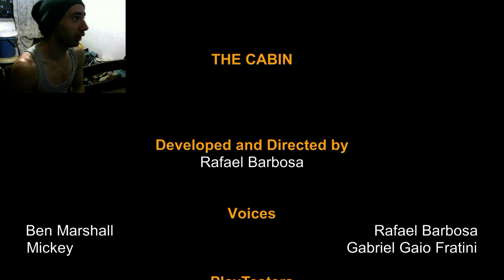The Cabin Indie Puzzle Demo PTBR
A downloadable game for Windows and macOS

Sumary
THE CABIN is a singleplayer first person adventure game where you, in the shoes of Ben Marshall, suffer a plane crash accident. You wake up on a mysterious abandoned Island filled with old 80s technology. Soon you start realizing that you are not alone when strange things start to happen.

Installation Instruction:
1. Download File
2. Unzip Files onto the same folder
3. Execute "The Cabin.exe"

Summary : You were on a business trip on an airplane just before having an accident and crashing on an abandoned island. Wake up on the beach and find help. Strange things will start to draw your attention, be wary of the islands secrets.

Features
First Person Adventure Horror Game
Explore an Island that was abandoned in the 80s
Find the cabin and explore it's interior
Discover who Mickey is
Unveil the secrets of this mysterious island

Minimum Specs
GPU : GT 420 - 2GB
CPU : Unknown
RAM : 4GB
Recomended Specs
GPU : GTX 970 - 4GB
CPU : Intel Core I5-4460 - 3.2GHz
RAM : 8 GB

Controls : This game works only with Keyboard and Mouse.
WASD - Move
Mouse - Look around
Left Mouse Button - Use Item in hand
Right Mouse Button - Inspect Item
E - Interact
Left Shift - Run
Space - Climb
Q - Change Equipment

Credits :

Developed and Directed by
Rafael Barbosa

Ben Marshall by
Rafael Barbosa

PlayTesters

Gabriela Gaio Fratini
Rafaela Pontes Gestal
Miguel Grunfedlt
Diego Machado
Mateus Iza
Carlos Cadori
Christian André Marchetti
Guilherme Zanchett
Lennon Romano Bisolo

A Special thanks to Unity for making this possible

Published : 19 days ago
Status : Prototype
Platforms : Windows, macOS
Rating : (4)
Author : RafaelSPBarbosa
Genre : Adventure
Average session : A few minutes
Languages : English
Inputs : Keyboard, Mouse
Accessibility : Subtitles